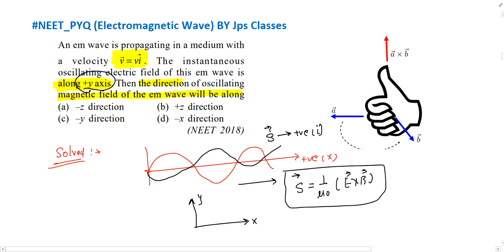An em wave is propagating in a medium with a velocity v= vi. The instantaneous oscillating electr...